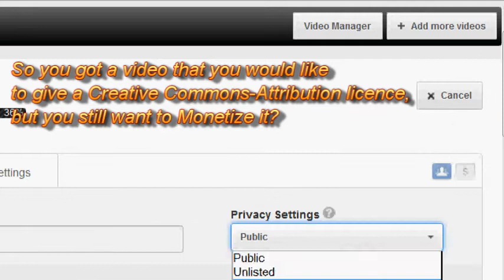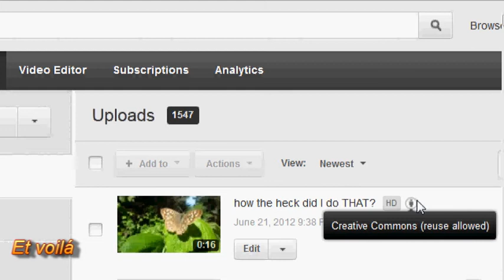And that's how you do that.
In the NEW design, you can't do that anymore. While you are uploading, you can change the license to Creative Commons alright, but if you then monetize the video, the License and rights ownership dropdown disappears and your video reverts back to "standard youtube license".

But all you need is a little patience. If the video is a bit too chaotic, I'll describe what to do here:
1) Upload your video, and wait for the upload to finish, and the video to be COMPLETELY processed. Wait until the "HD" symbol appears (if the video is HD), and the thumbnail has been set.
2) Edit the video. Switch OFF the monetization option. Go back to the monetization tab and monetize the video. Save

Perhaps it IS a bit odd to want to Monetize a video as well as licensing it "Creative Commons - attribution", but if that's what I want to do, it's my business, right? Geez. It's not like I'll ever make anything worth calling an "income" from this hobby. While I appreciate the odd crumb that's thrown at me every once in a blue moon as a result of "monetizing" my videos, it's more important to me that people know that they can do with my vids whatever the heck they please without any fear for repercussion from me.